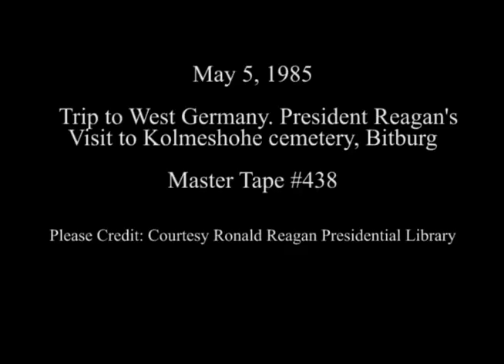President Reagan’s Visit to the Kolmeshohe Cemetery in Bitburg, West Germany on May 5, 1985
Full Title: Trip to West Germany. President Reagan, Nancy Reagan and Chancellor Helmut Kohl Arrive and then proceed through the Kolmeshohe Cemetery and lay a Wreath at the Monument in Bitburg, West Germany on May 5, 1985

Transcript: N/A

Production Date: 5/5/1985

Access Restriction(s):Unrestricted
Use Restriction(s):Unrestricted